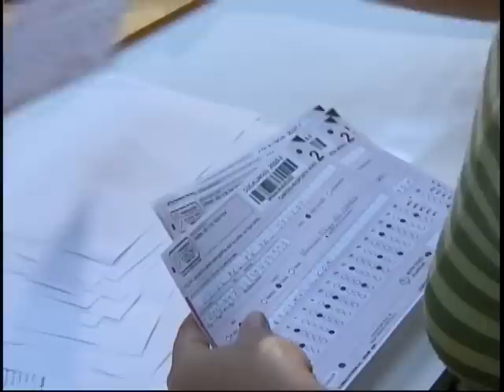Alunos que vencerem a Olimpíada de Matemática receberão bolsa de estudo no exterior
NBR Notícias - 17.08.11: Incentivar o estudo da Matemática entre alunos e professores de todo o país, este é o objetivo da Olimpiada de Matemática. A 1° etapa da 7° Olimpíada Brasileira de Matemática das Escolas Públicas, teve a participação de mais de 18 milhões de estudantes da educação básica. É a matemática somando para o futuro dos jovens e para o desenvolvimento do Brasil. E a 2° etapa da olimpíada está prevista para 5 de novembro.